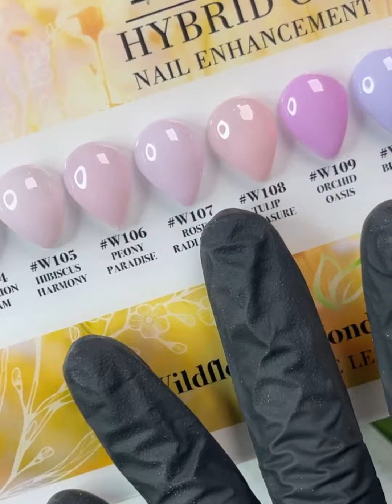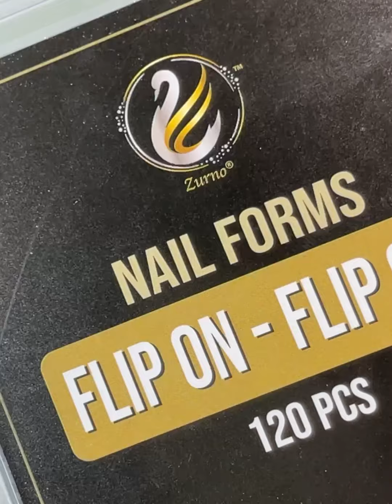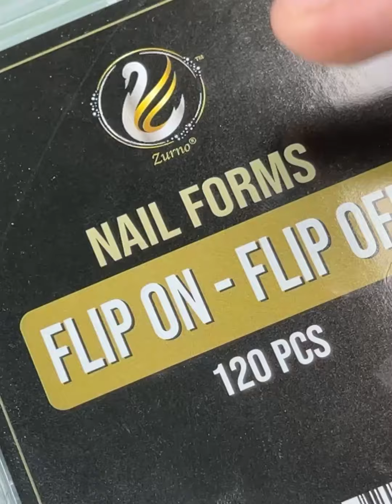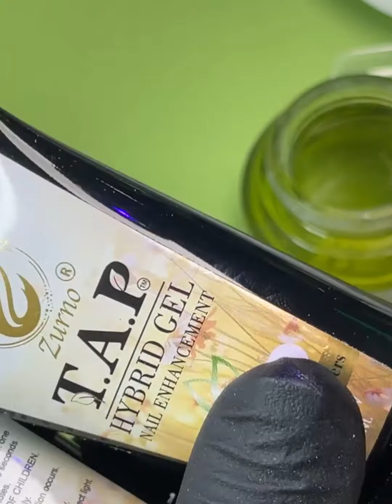Cách đắp Ombre TAP Gel nhanh và móng flip on off - DuongNgan Zurno